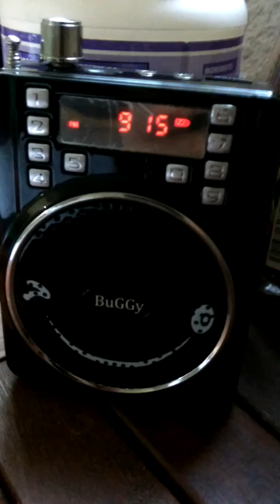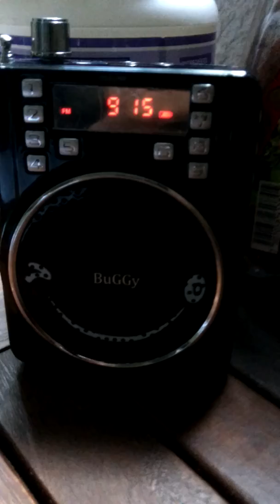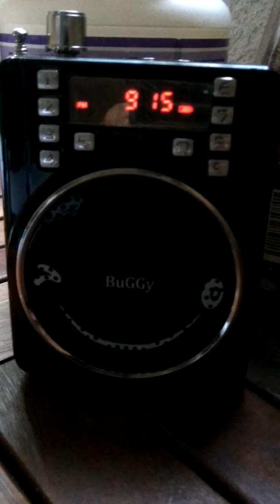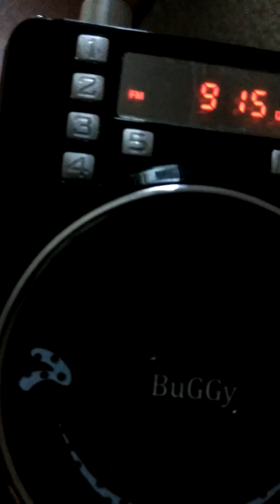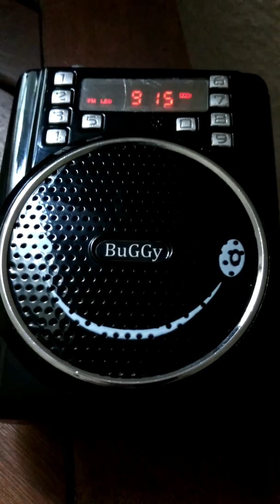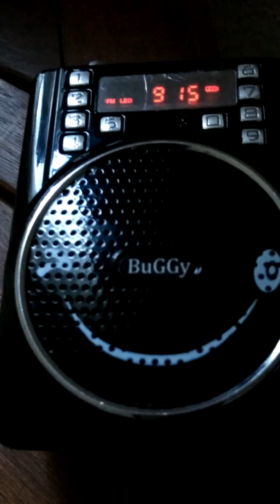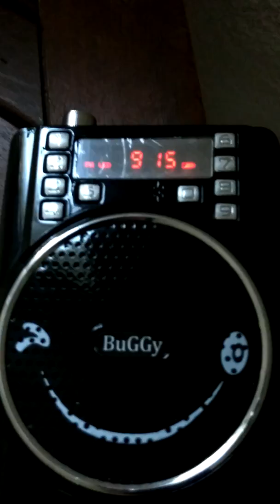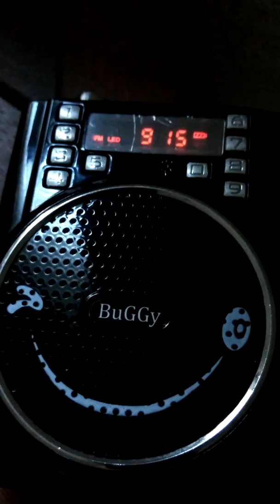Broma la Z Cancún radio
Armando Granados Uribe